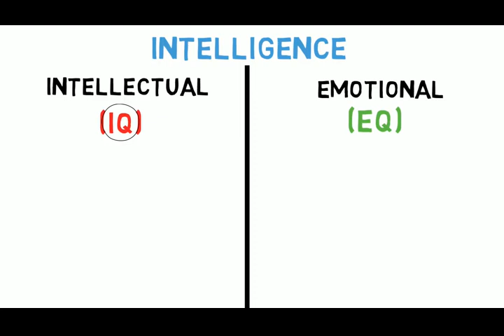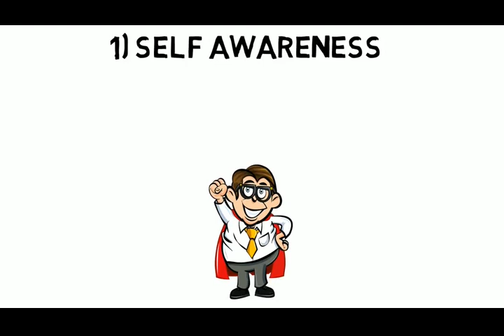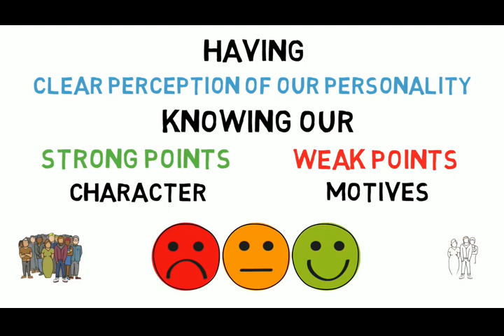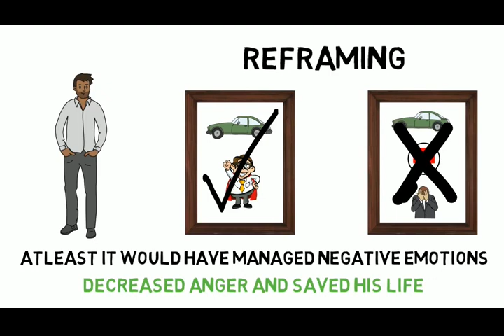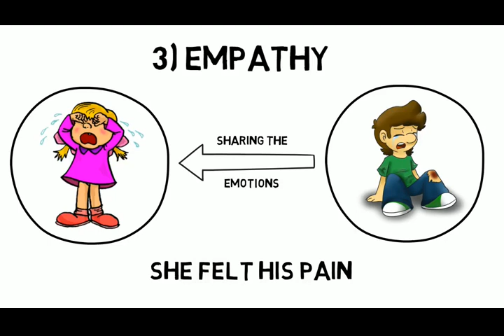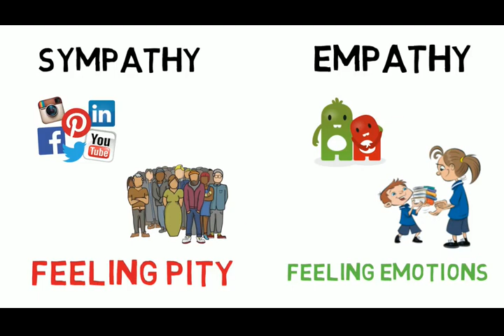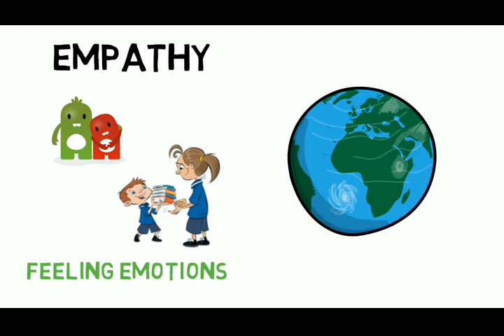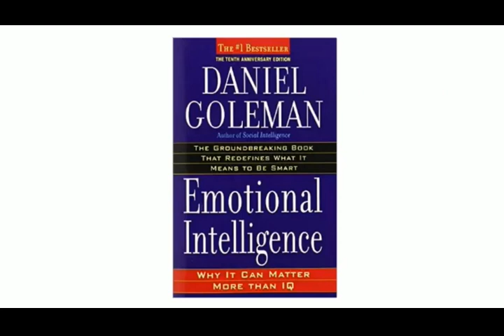Lessons from the book 'Emotional Intelligence'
Many a times we have seen that people who were rankers in the school ended up having a very moderate success in their careers. In this video we have unfolded the secret behind that.